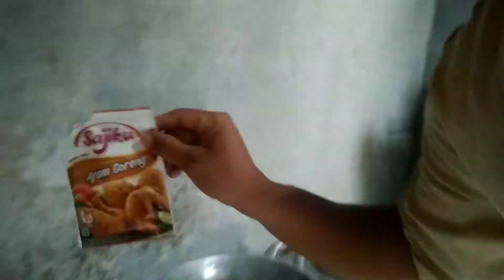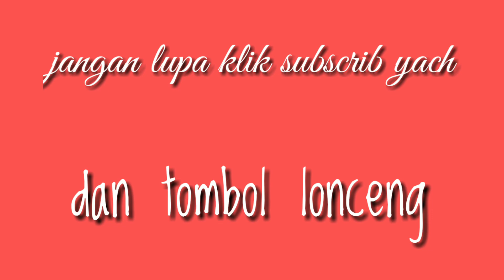Cara buat ayam goreng dan opor ayam super cepat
Membuat ayam goreng dan opor sendiri lebih murah dan praktis dari pada beli  buat sendiri pun puas dan porsi agk lebih banyak